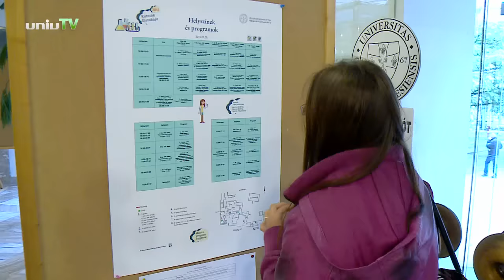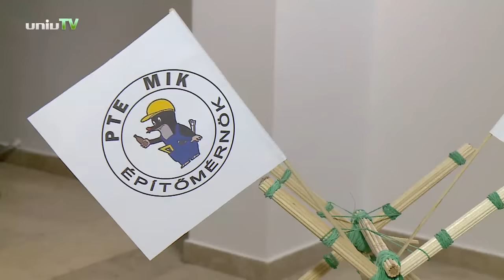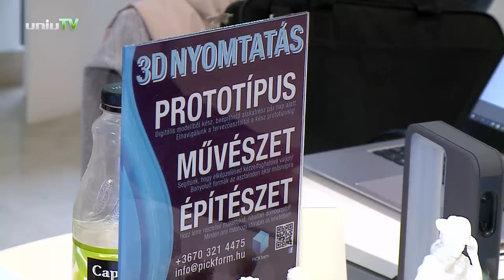PTE Kutatók Éjszakája 2015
Az egyetem pécsi és szekszárdi karain ismét megnyíltak a laborok, kicsik és nagyok találkozhattak a kutatókkal, felfedezéseikkel, kísérleteikkel.